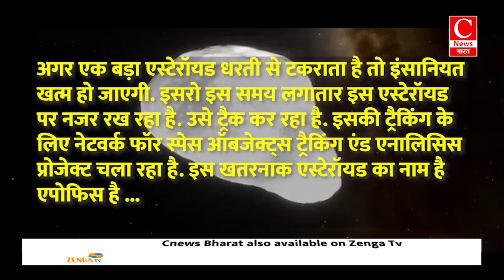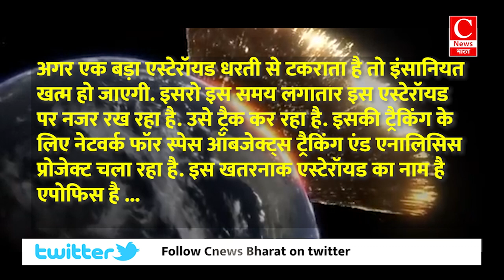प्रलय का देवता तेजी से आ रहा है , वैज्ञानिक परेशान ...|| Cnews Bharat